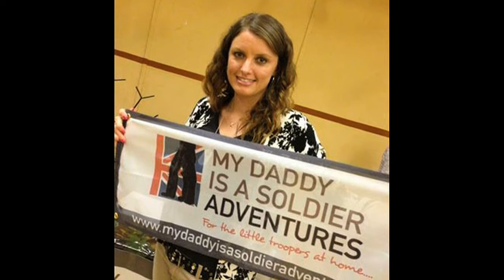South West Louise Fetigan 2013